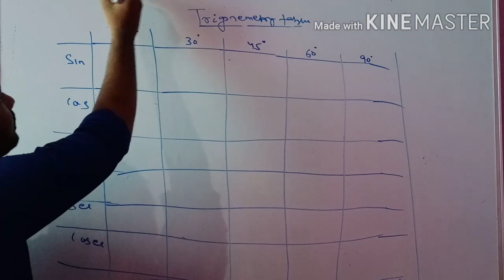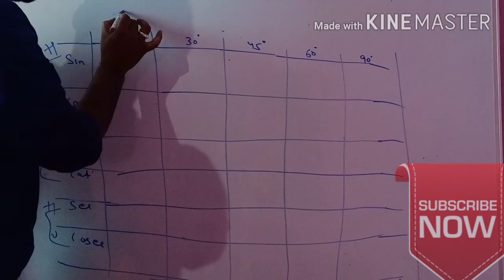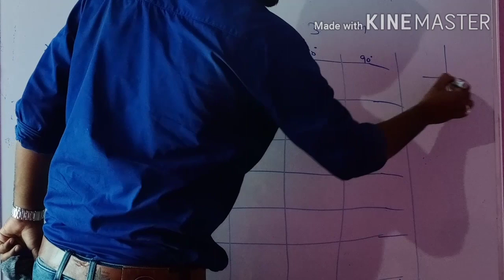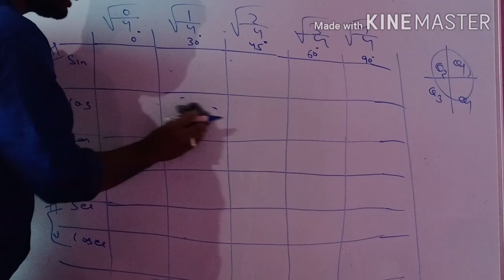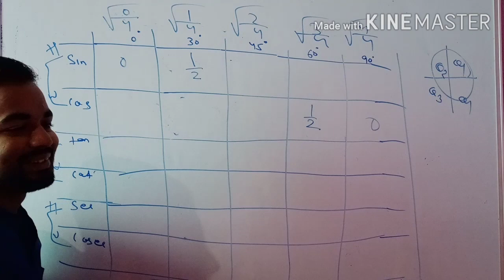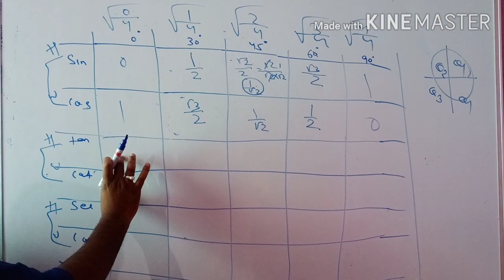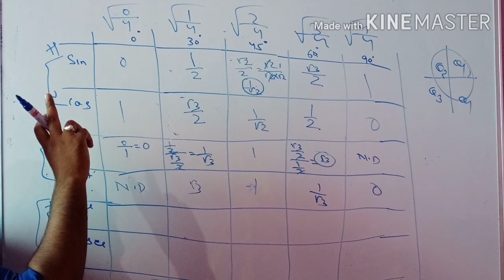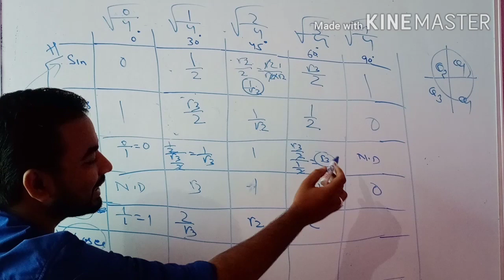Trigonometry table ର lovers trick [class IX, X, XI, XII, ssc banking, railway, govt job, postal ]